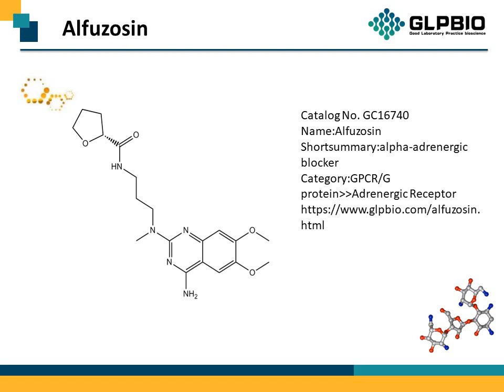GC16740_Alfuzosin_81403-80-7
"Protocol, Chemical Properties, Background of Alfuzosin.